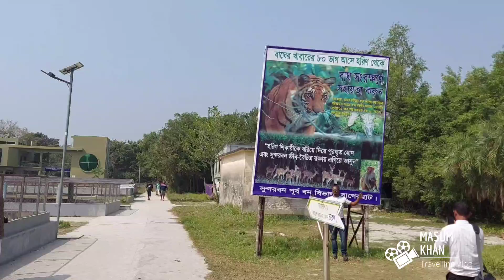Sundarban || Day Tour in Sundarban - Koromjol || করম জল- সুন্দরবন একদিনে সুন্দরবন ভ্রমণ